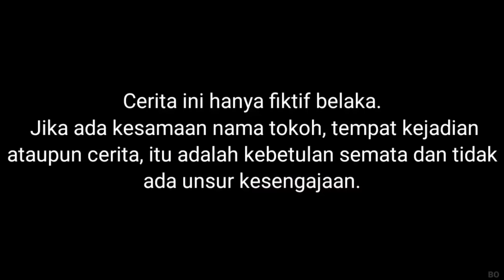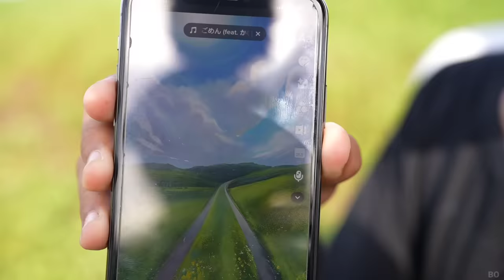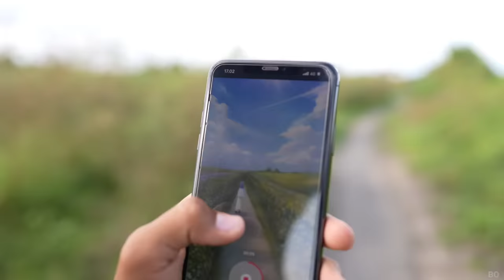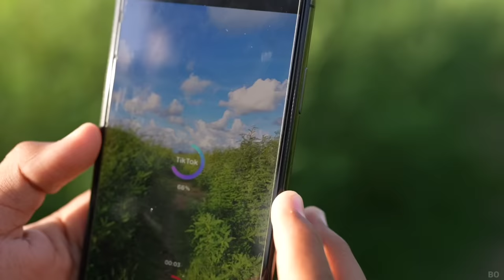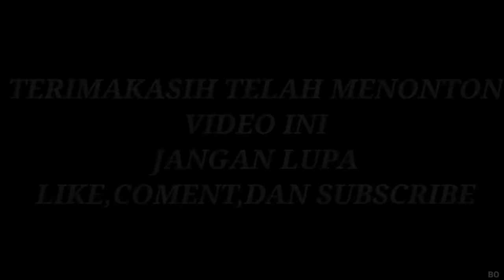DRONE MENANGKAP NAMPAK NENEK GRANNY DI GUBUK TUA?! GAGAL CAMPING! | Mikael TubeHD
Semoga menghibur